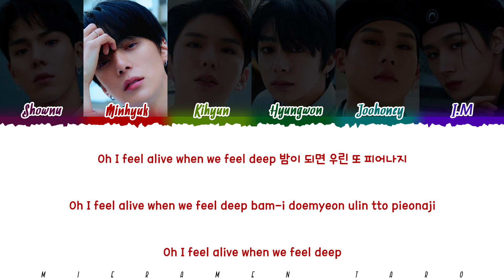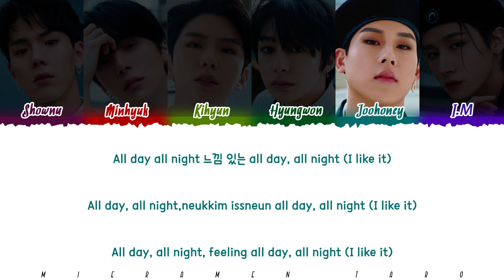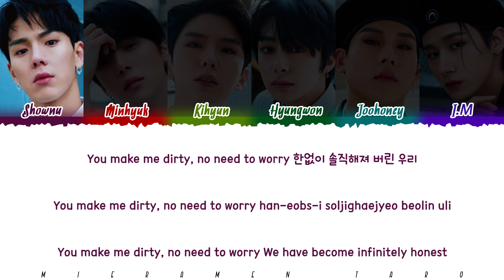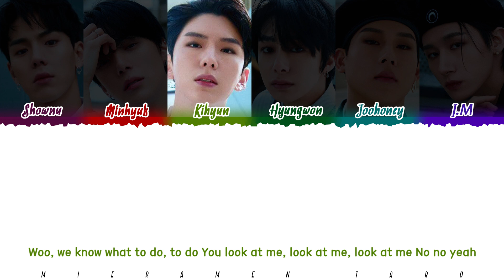MONSTA X - 'ROTATE' Lyrics [Color Coded/Han/Rom/Eng]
By - Mieramen Taro